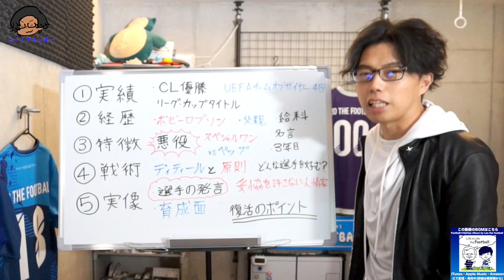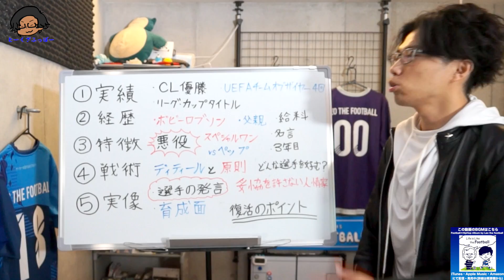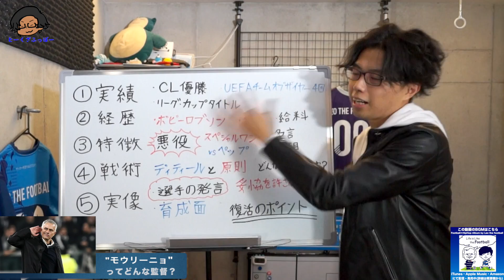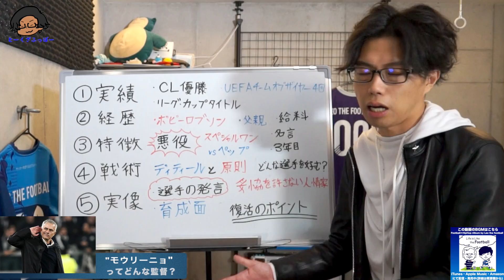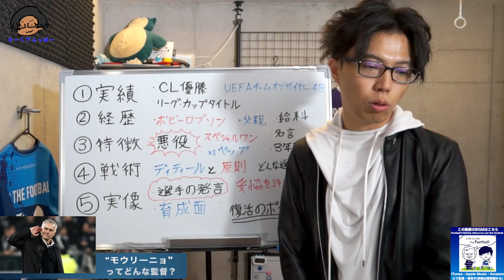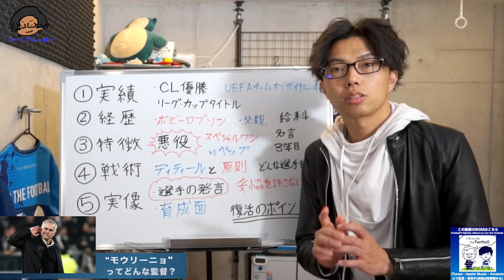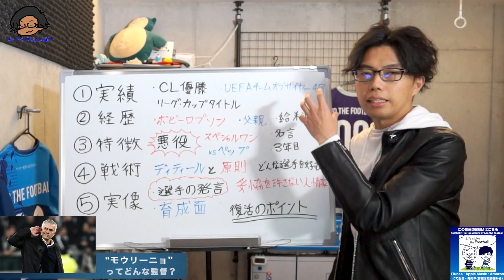【何が凄いの？】モウリーニョってどんな監督？【がっつり解説】#14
サッカーに関するニュースの考察や試合分析動画をUPしてます！